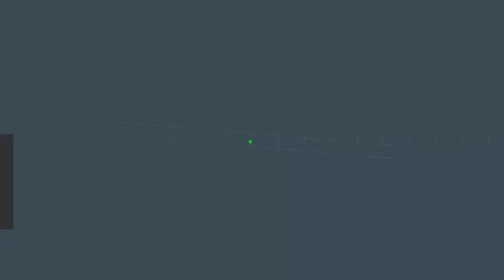Mr. Racer || Levels 47 to 49 || Drift or more || VICIOUS SKULL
Hello Guy'z...!!!
Welcome back to another Mr. Racer Gameplay Video,

In This video we complete levels from 47th to 49th,

47th is too rare level. WHY?
You have to watch the video 🎥
Other levels are normal 😂

New mode is unlock
***CAREER MODE***